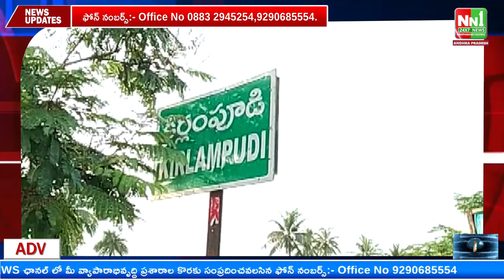11-04-2023 NN1 NEWS Bulletin